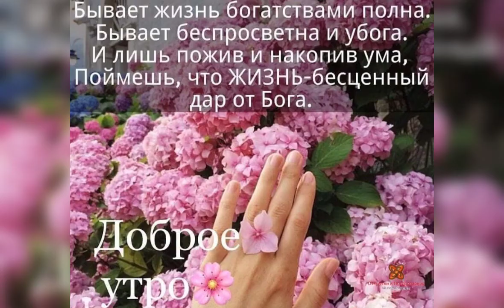Доброе утро и хорошего дня сегодня всем!!